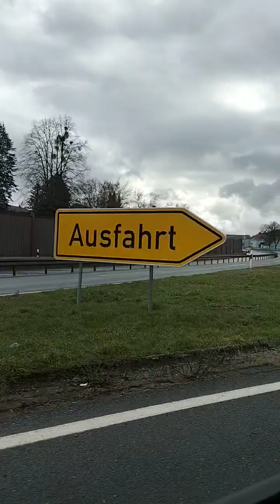viraal#2024#autos#auto rijden mooie huizen# like reageren is super lief ♥️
duitsland vakantie viraal#2024#autos#auto rijden mooie huizen# like reageren is super lief ♥️